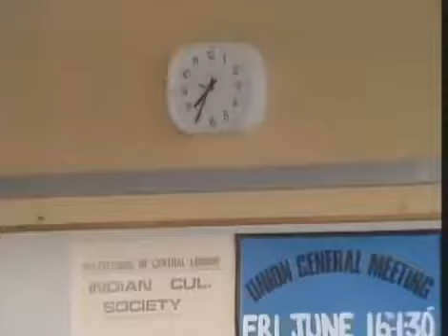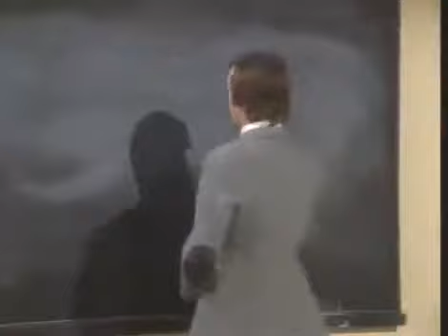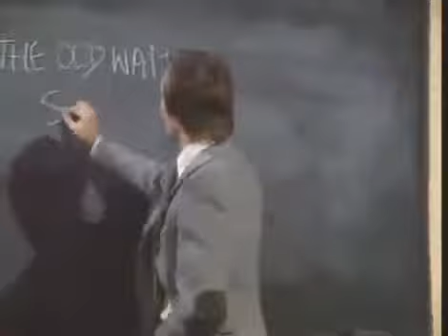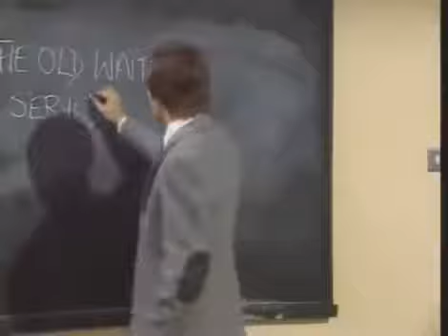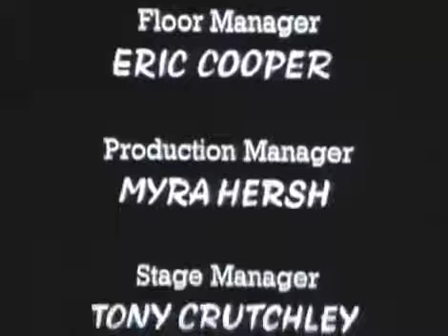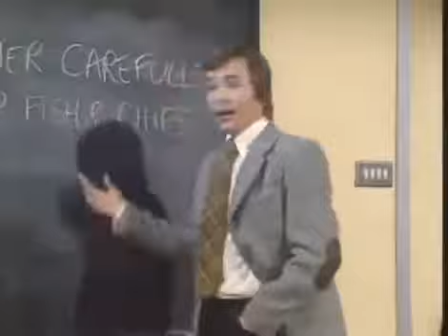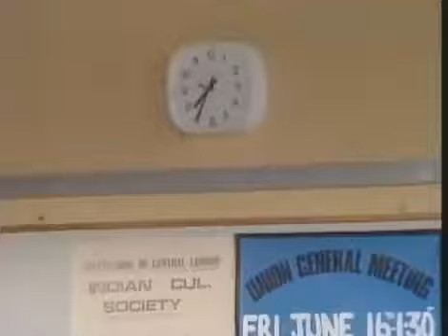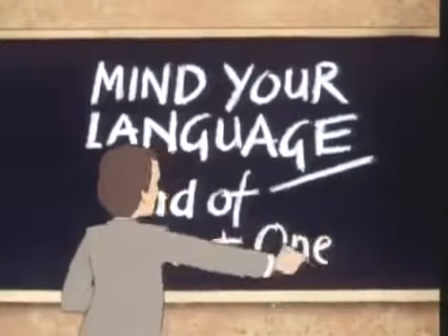Mind Your Language Season 2 Episode 2 Queen for a Day Eng Subs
记住你的语言Season Episode 記住你的語言第 季第1集 Mind Your Language Stagione Episodio Mind Your Language Saison Episode Το μυαλό Γλώσσα σας Season.

Mind Your Language (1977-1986) Barry Evans plays a put-upon language teacher who tries to make a living by teaching English to immigrants. With pupils from India, France, China, and many.